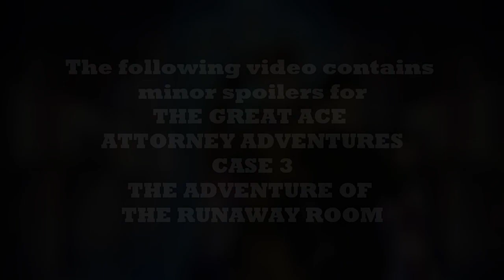A Very Great Ace Attorney Christmas || STREAM HIGHLIGHTS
Merry Christmas! On the most recent VOD of The Great Ace Attorney Adventures, we got a little rambunctious with festive cheer, and I simply *had* to give it its own video for the holidays.